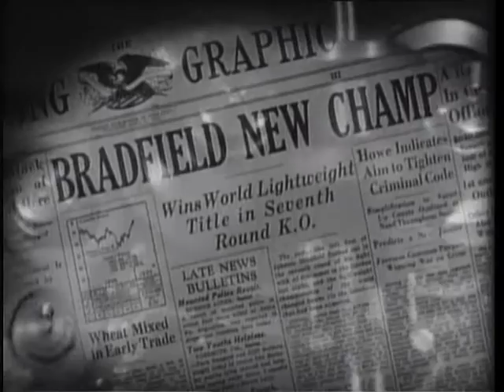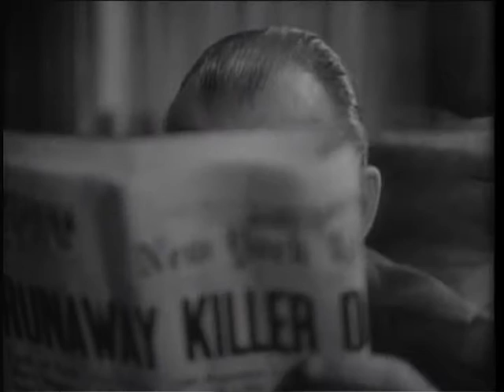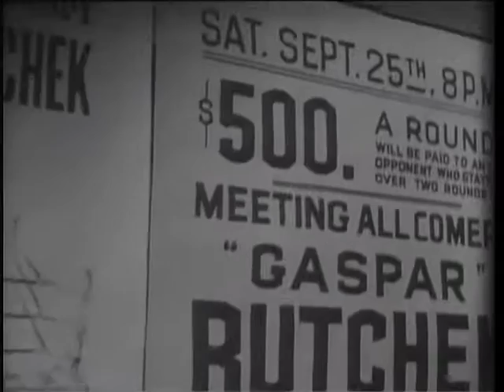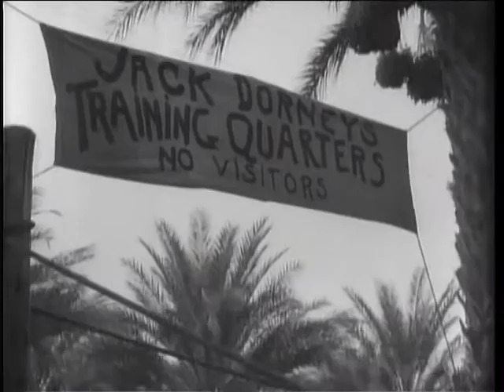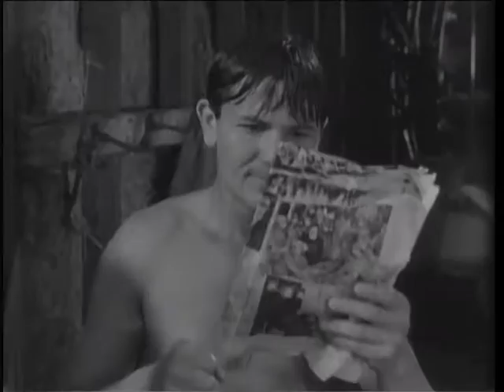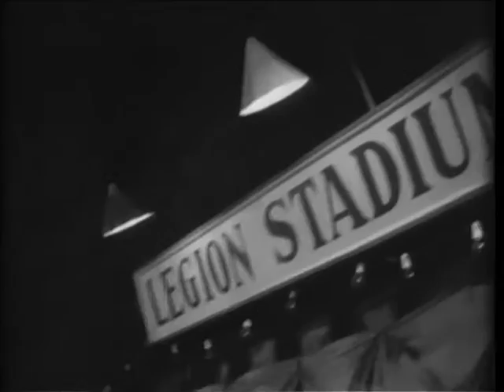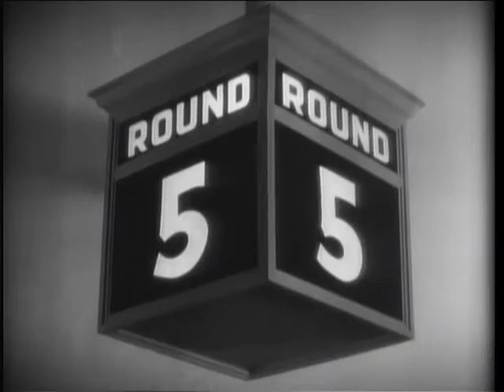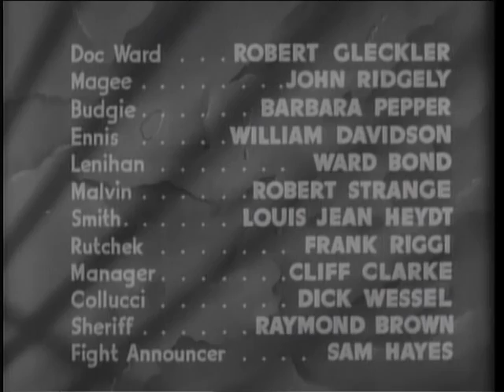They Made Me A Criminal